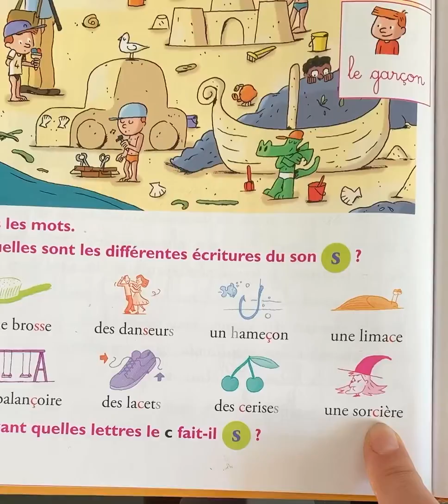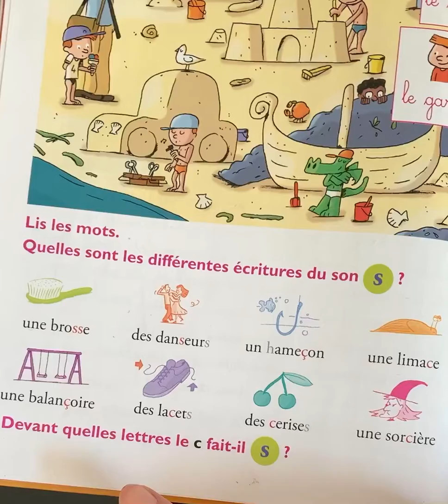Les sons CE, CI, Ç. Devant quelles lettres?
Lecture sons CE, CI, Ç